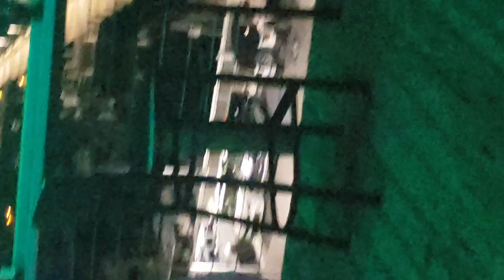Gary young and band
Old violin